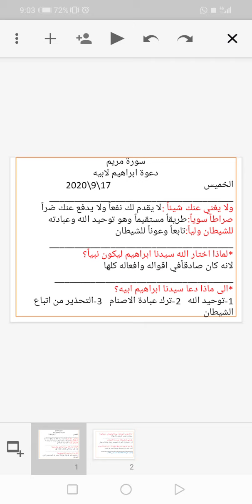الصف السادس / تربية إسلامية /